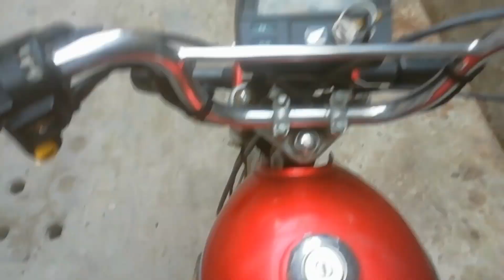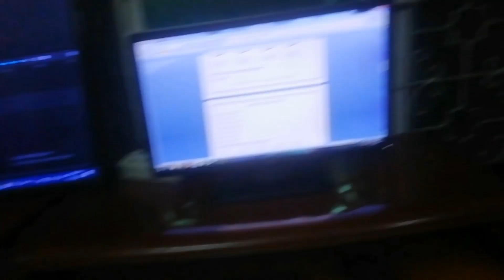Monday ka din bhi boring guzra😭😭😩😩.. @Mughal Vlogs